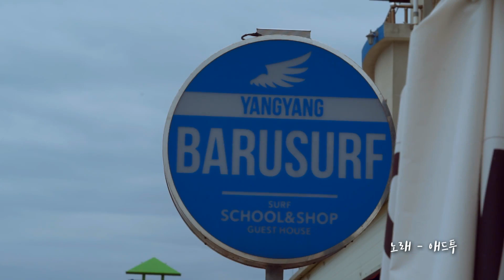8화 한 번 일어선 것의 차이 서핑1.0 [Extremers] 익스트림 스포츠 채널 익스트리머스 류회대 김진수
류회대 프로가 찾아간 서핑 속 소소한 이야기, 서핑1.0.
강렬한 파도 앞에 체력이 빠져나가고 있어요ㅠ
류회대 프로 화이팅!!

* BGM은 소소한 일상을 노래하는 여성듀오 '애드투'의 곡입니다.